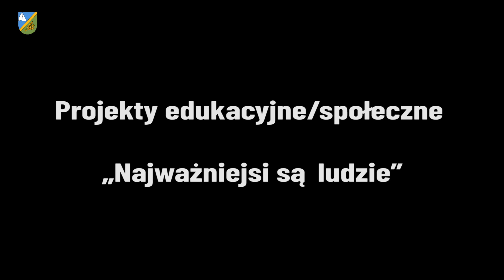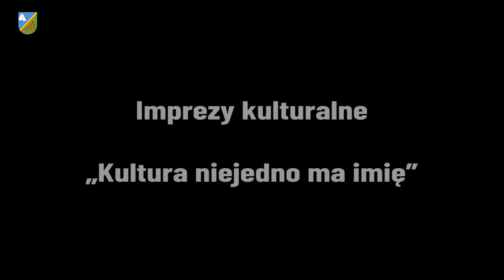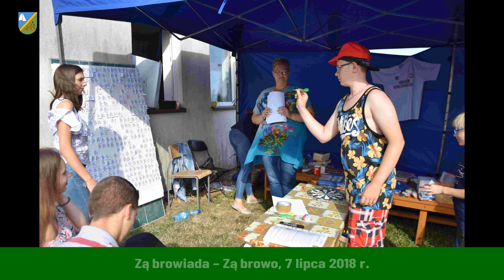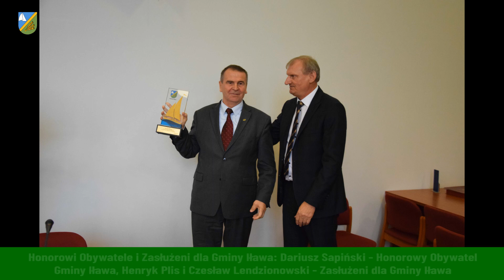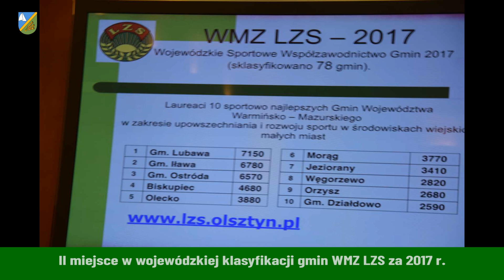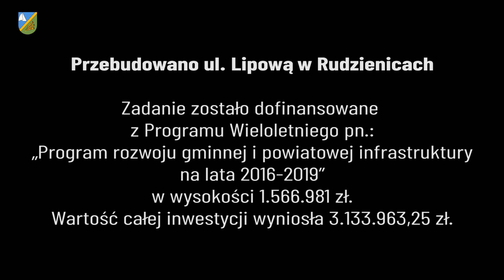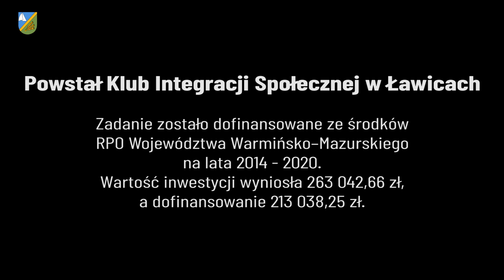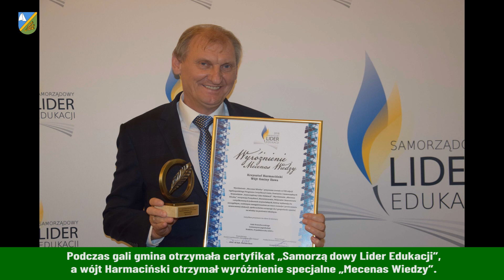Rok 2018 w pigułce